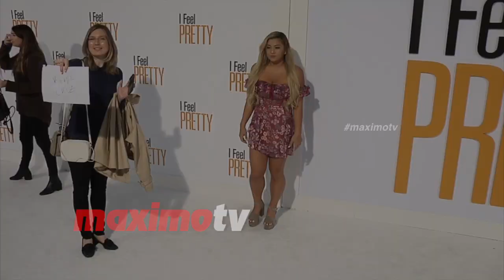Remi Cruz "I Feel Pretty" World Premiere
Broll footage: Remi Cruz walks the white carpet at the ‘I Feel Pretty’ world premiere held at the Westwood Village Theater in Westwood, California USA on April 17, 2018